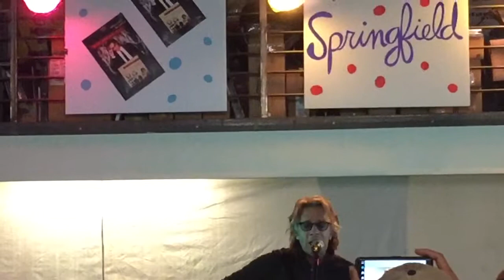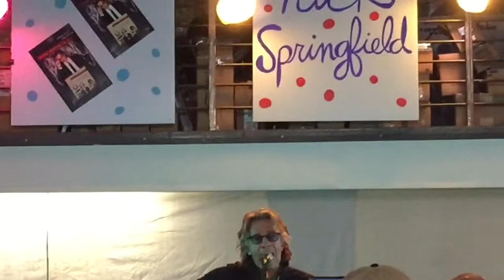Rick Springfield Light this Party Up. Rocket Science CD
02/19/16